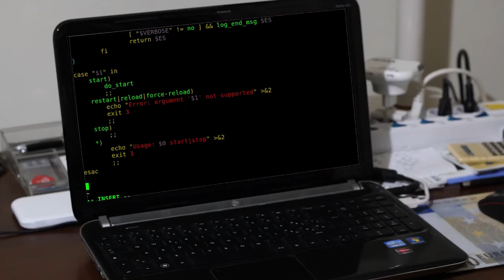Hologamie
Wolfi macht, was er will – Hologamie (Episode 15)